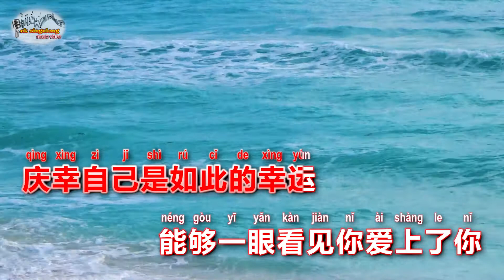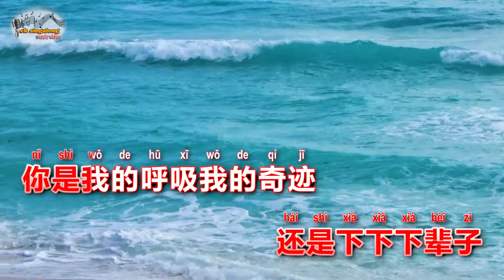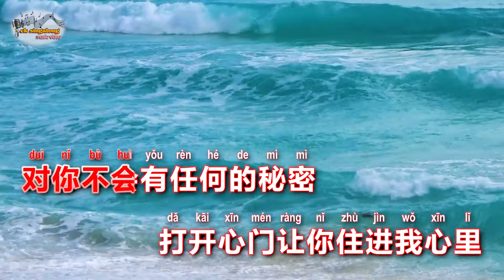燕栖 - 下下下辈子还爱你 - Singalong music video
燕栖 - 下下下辈子还爱你 - lyric music video